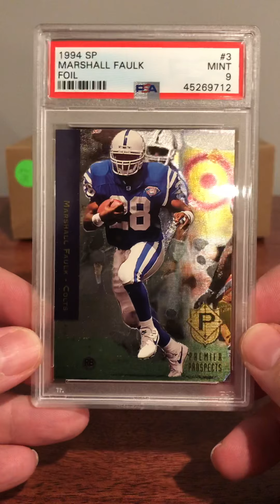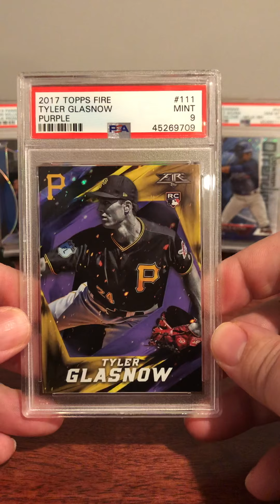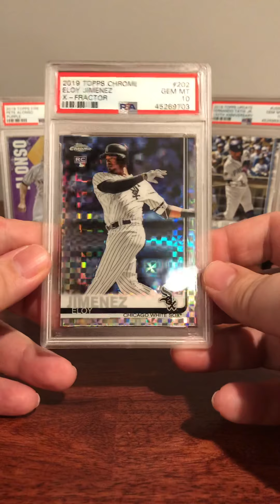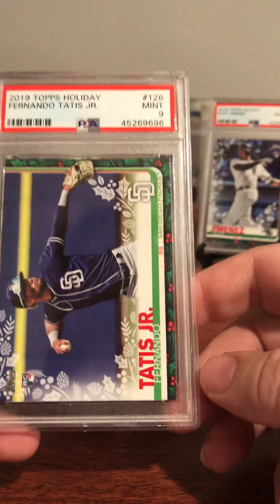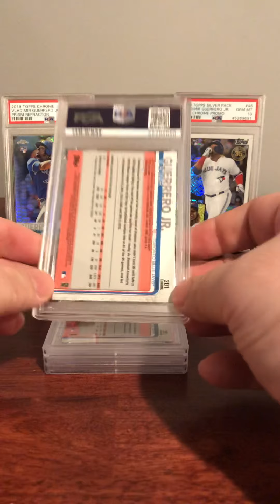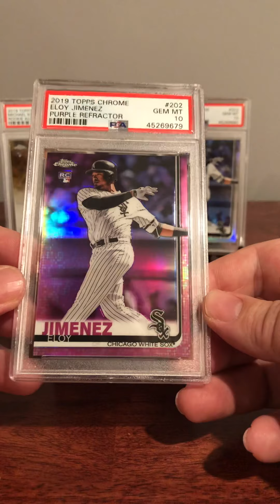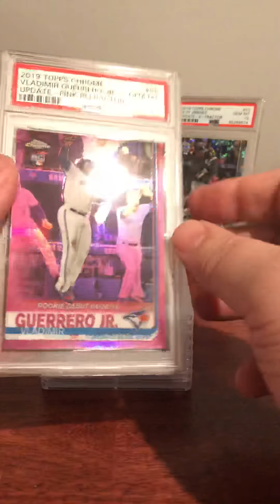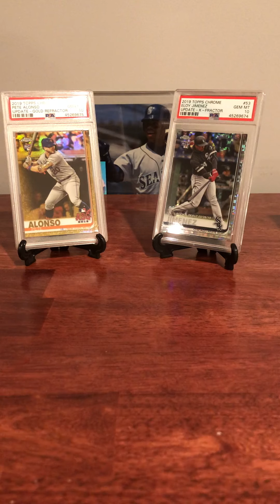52 Card PSA Submission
My most recent large submission to PSA. 52 cards unboxed.

All cards available